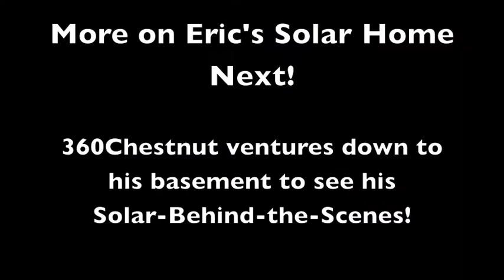Eric's Solar House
For Eric and Harold's viewing only.